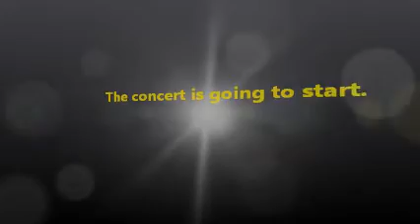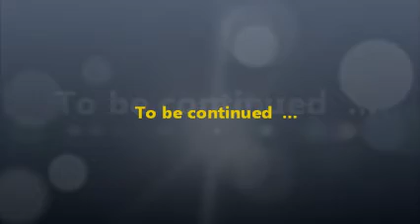Vídeo excursión Mayo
Excursión de los alumnos de 3º y 4º del CEIP Pablo Neruda de Mérida por su ciudad, acompañados por su tutora y profe de Inglés Elena